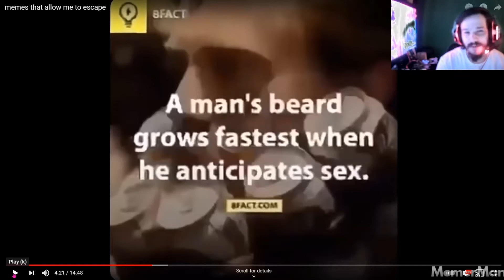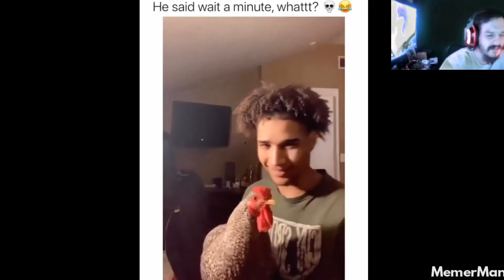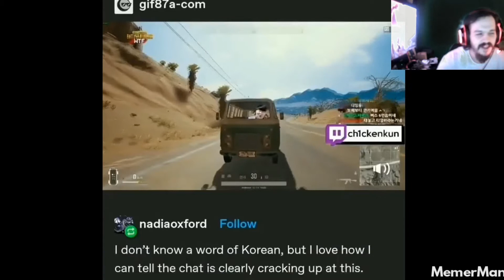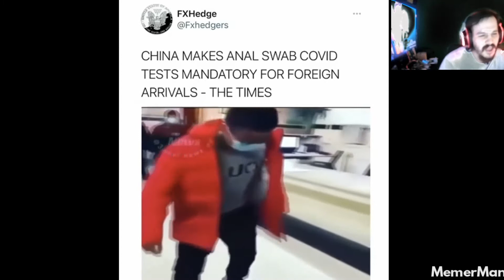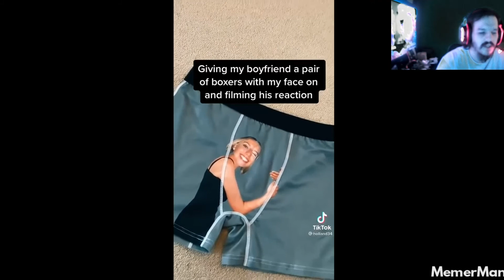It's Meme Time (Reacting to Memes)